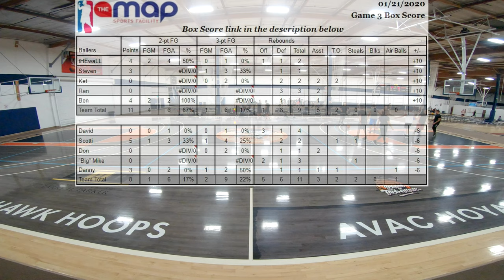(4K) 01-21-20 BBall Game 3 with Stat Sheet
Recorded with GoPro7 Black:
4K Res
Superview FOV
30 FPS

Protune ON:
0 EV Comp
Auto White Balance
100 Iso Min
1600 Iso Max
Low Sharpness
Flat Color

Project rendered in 30 FPS @ 45Mbps